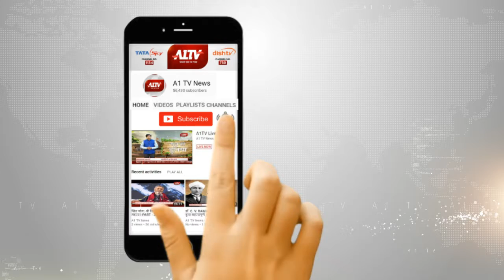भरतपुर : रेलवे के सेक्शन इंजीनियर को किया ट्रैप